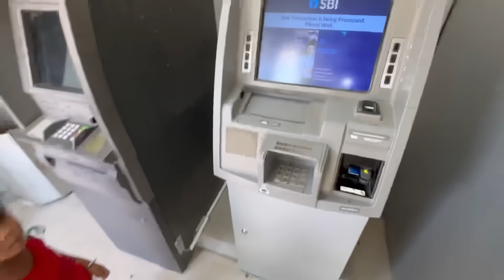Manjita and Manvi Eating Momo and Chowmein || Momo Mukbang || Both Sisters are Happy Today